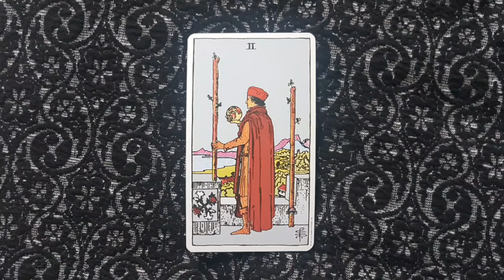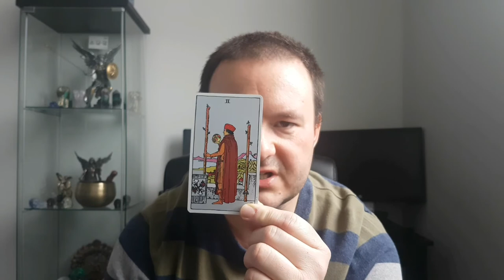The Two of Wands - From The Rider-Waite Tarot Deck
This video outlines the general characteristics of the Two of Wands tarot card from the Rider-Waite deck. Upright meanings are looking forward to the future, long term planning, and expansion. Reversed meanings include not leaving your comfort zone, fear of uncertainty and lack of planning.